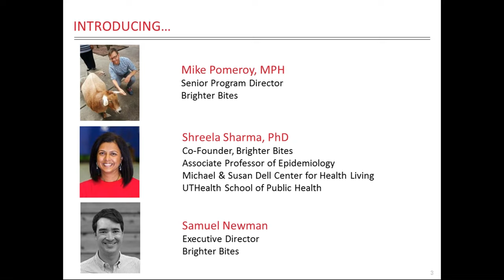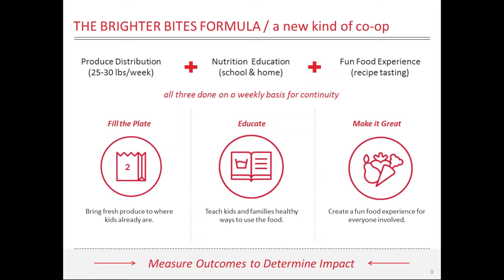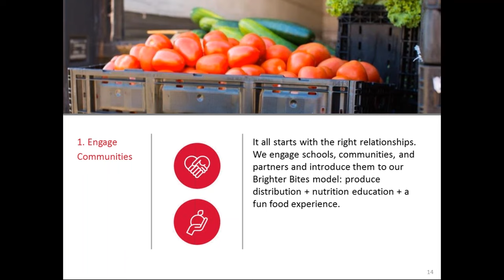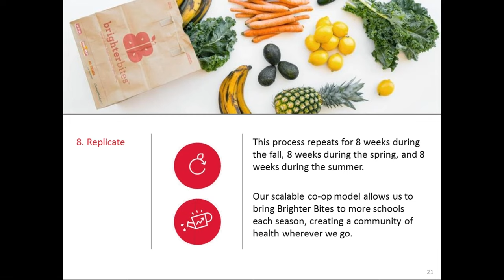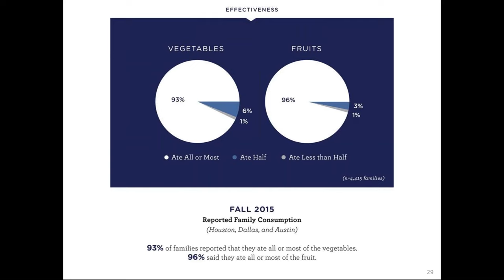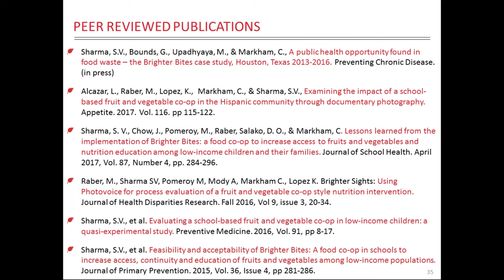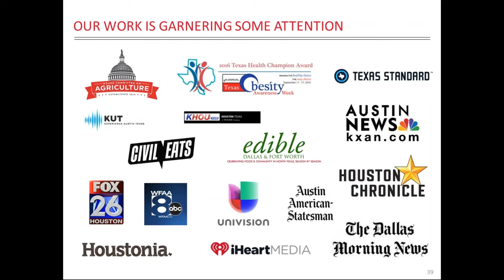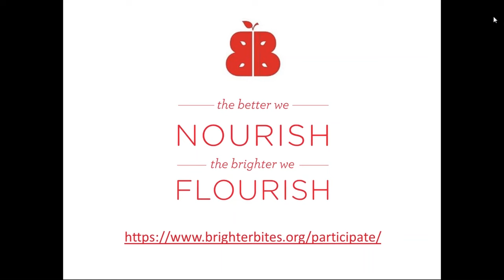Brighter Bites Evolution, Impact, and Expansion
Brighter Bites Co-Founder Dr. Shreela Sharma, Executive Director Samuel Newman, and Senior Program Director Mike Pomeroy as they discuss how Brighter Bites evolved from a small home-grown idea into an evidence-based public health program that impacts tens of thousands of families.